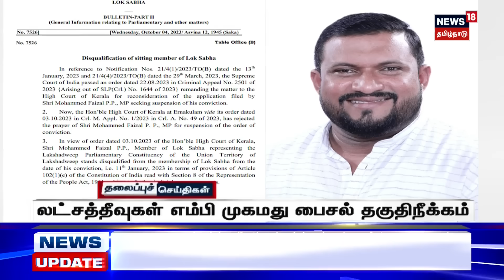காலை 6 மணி தலைப்புச் செய்திகள் - 05 OCTOBER 2023 | Today Headlines | Tamil News